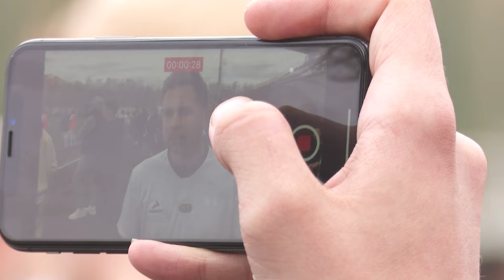Футбольный матч «Журавли»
На центральном стадионе прошел благотворительный матч «Журавли». Все собранные деньги организаторы, а это Медийная футбольная лига, направят пострадавшим в «Крокус Сити Холле». Но на поле в тот день вышли не только футболисты. Кто же еще – узнала Лада Дудко.